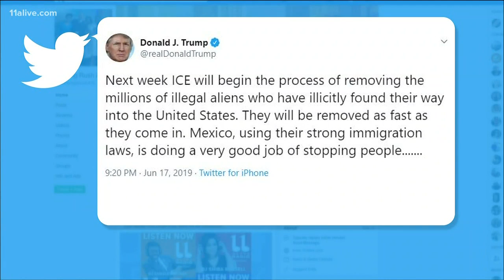ICE raids targeting immigrants set to begin Sunday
According to the Washington Post, it will likely begin with pre-dawn raids.